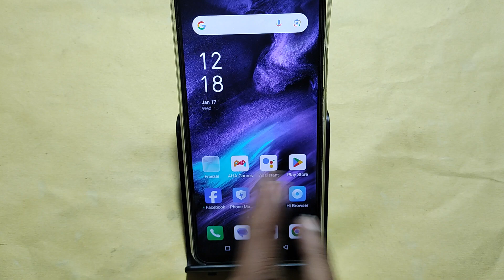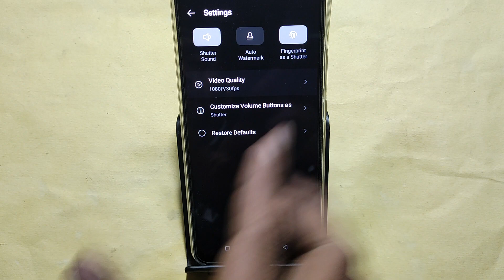How to use full screen camera, Infinix Smart 8 me full screen camera Kaise chalayen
Best powerful CPU under 10k

60-Inch Tripod with Bag

7 Socket 6A Extension Board